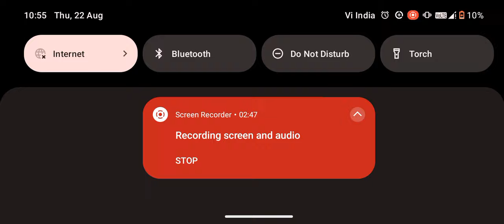indian tractor 😨 में आज निकल गया निशु भाई वाला ट्रैक्टर 💪😨